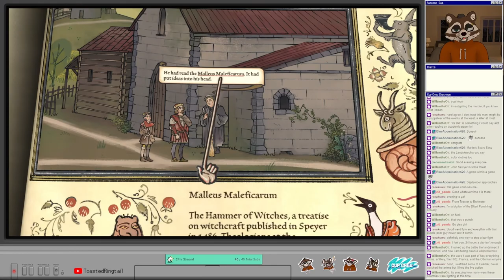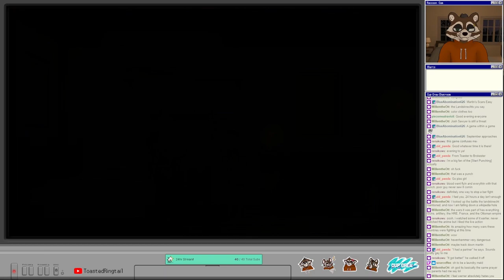Let's Play Pentiment | Part 11 - Confession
Pentiment is an adventure role-playing video game developed by Obsidian Entertainment and published by Xbox Game Studios. The game was released on November 15, 2022, for Windows, Xbox One and Xbox Series X/S platforms.

Pentiment is a narrative adventure role-playing video game played from a 2D perspective. The player takes control of Andreas Maler, a journeyman artist from Nuremberg who becomes embroiled in a series of murder mysteries in Upper Bavaria. The story is set in the fictional Alpine town of Tassing and the nearby Benedictine Kiersau Abbey during the 16th century, and takes place over the course of 25 years.

The player is tasked with investigating the murders of prominent individuals for which other townsfolk have been accused for various reasons. After collecting physical proof and gleaning information from townsfolk, the player is meant to accuse an individual based on either who they think committed the crime or who most deserves punishment. Concurrent with the overarching murder plot are other crimes and conspiracies as well as insights into the history of the area. Throughout the game, the player is also presented with the option to define Andreas' personal history through dialogue trees, including his previous travels, language skills and academic background, which can affect how the mysteries are resolved.